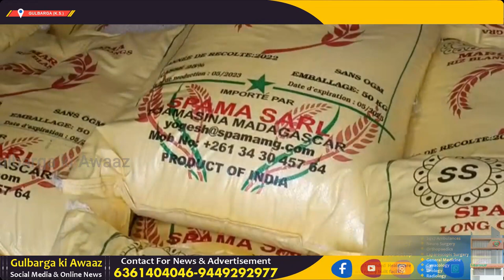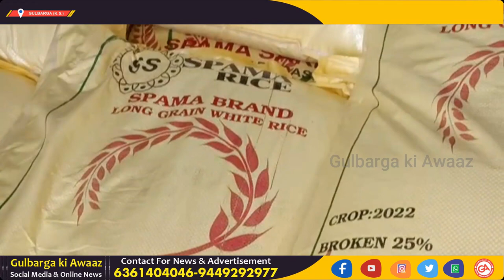Glb:460 Bags Of Ration Rice Seized & 1 Person Arrested In Chowk Police Station Limits